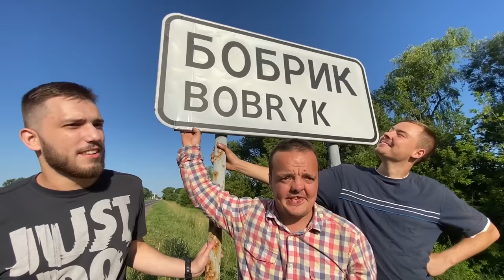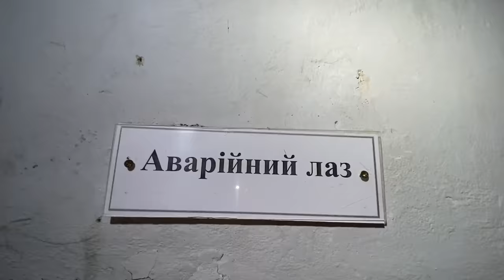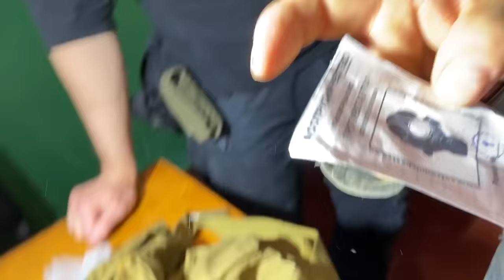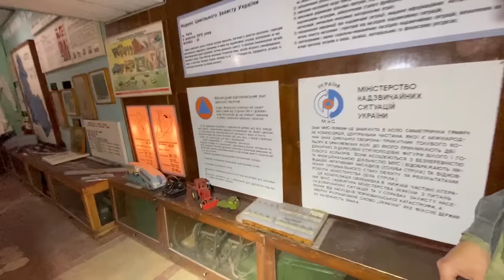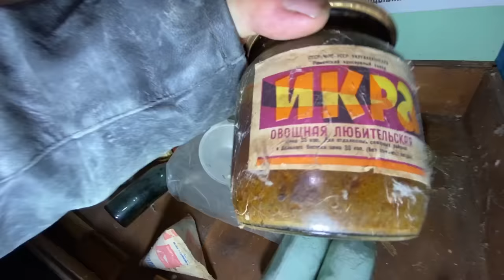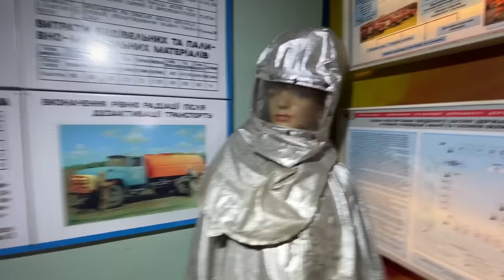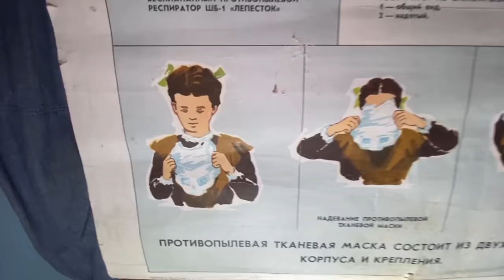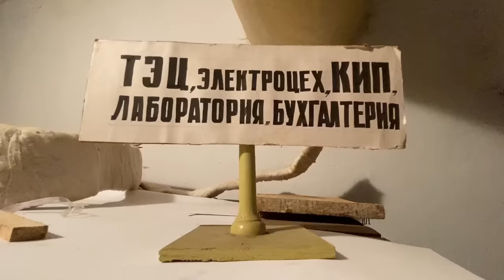ПРОНИКЛИ в СОВЕТСКИЙ БУНКЕР ! Супер Сус, Боно, Котофей !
В этом видео вы увидите как Супер Сус и его друзья Боно и Котофей спускаются в законсервированный бункер времен второй мировой. Нашим героям открывается удивительный подземный лабиринт, полный сюрпризов и неожиданностей...